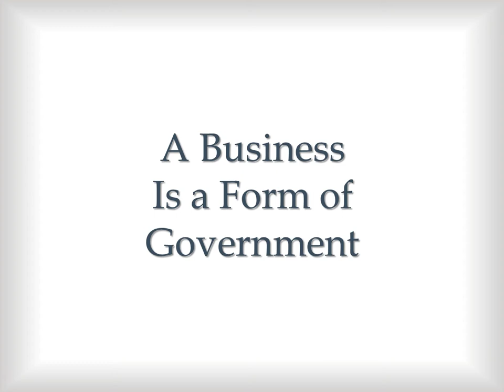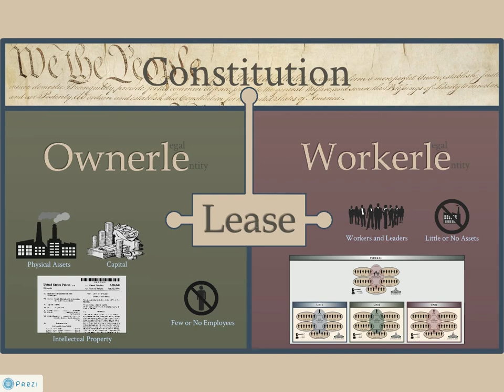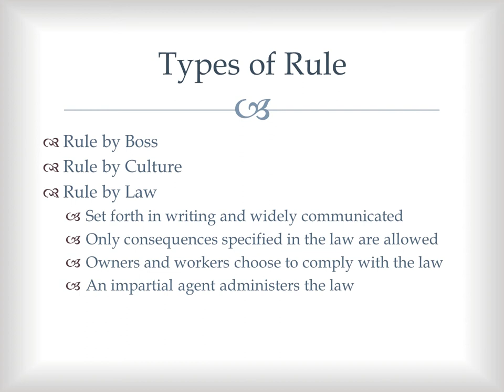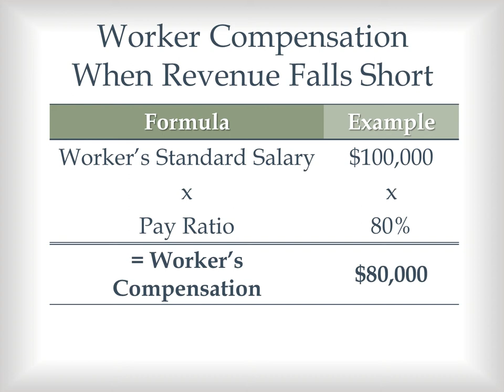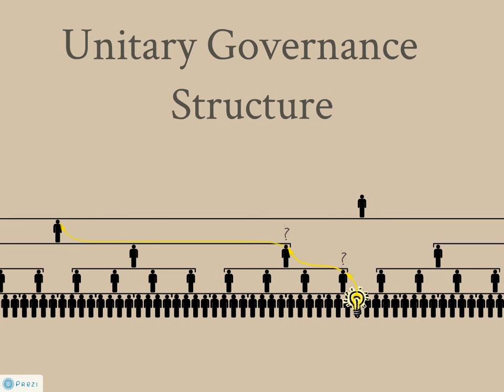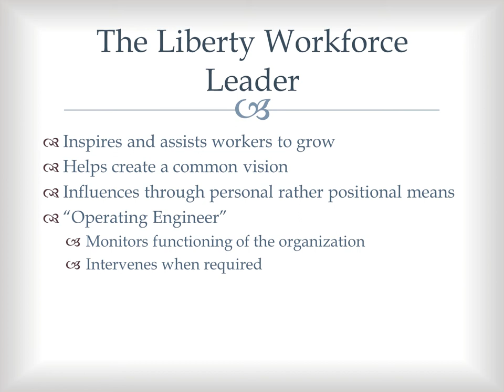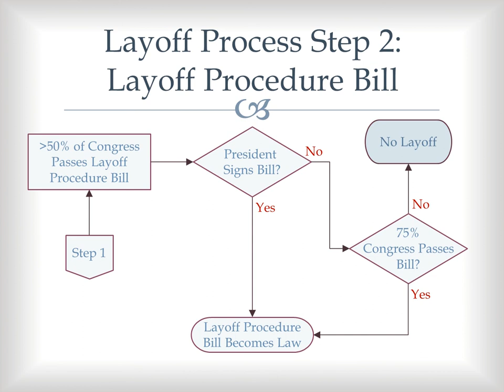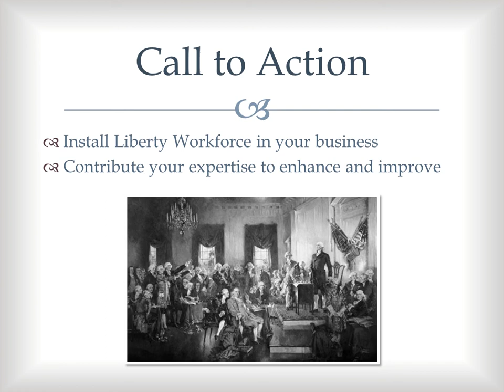Introduction to Liberty Workforce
Short on time?
Liberty Workforce is a new form of business where workers and owners share together the governance, work, risk, and reward of enterprise.  Capital for the business is obtained through conventional sources rather than through the investments of its workers.  Instead, the workers put their compensation at risk to secure their right to share governance of their workplace.  In Liberty Workforce, owners are almost guaranteed at least an average profit each year and workers are guaranteed a share of the profits.  The workers manage their own work.  They can even fire their boss.  Workers and owners together determine whether there will be a layoff or a plant closing. Liberty Workforce will yield higher performance, greater happiness, and less suffering.